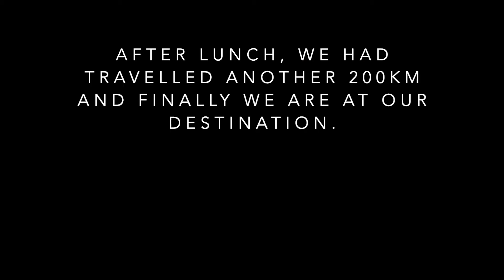ഓസ്ട്രേലിയയിലെ പിങ്ക് തടാകം | Food and Travel Kalbari Western Australia BBQ Chicken Wrap